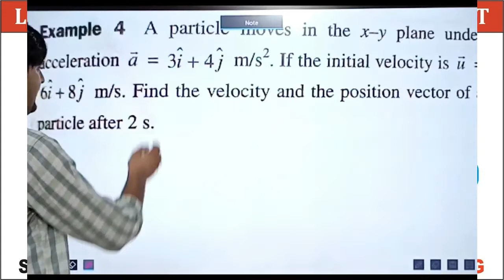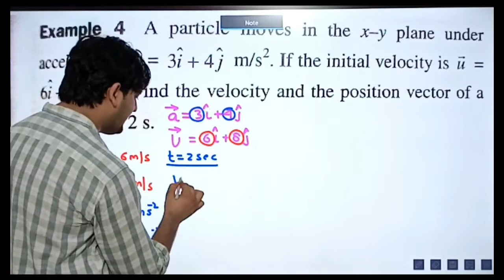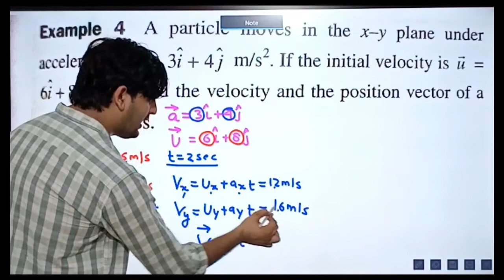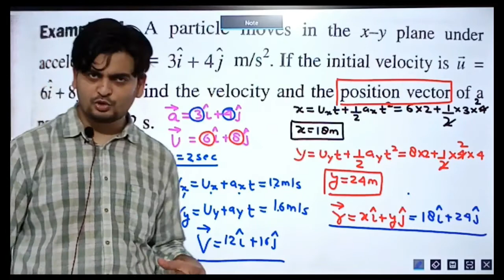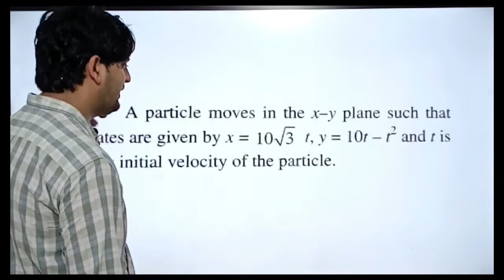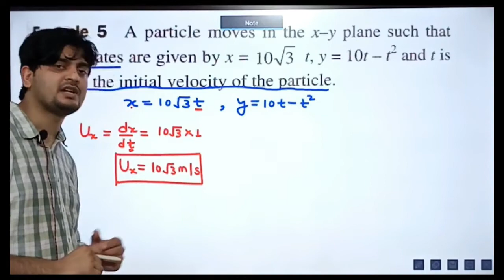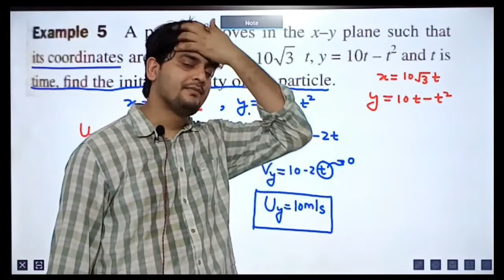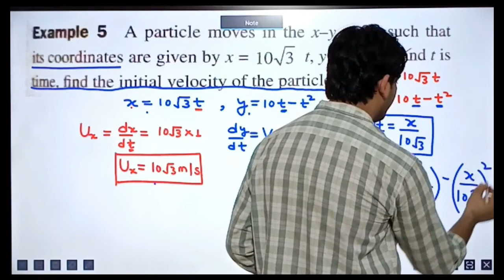ACCELERATOR - SERIES CONCEPT # 37